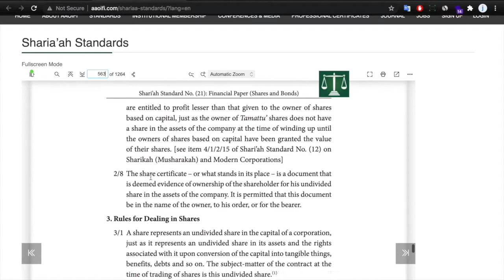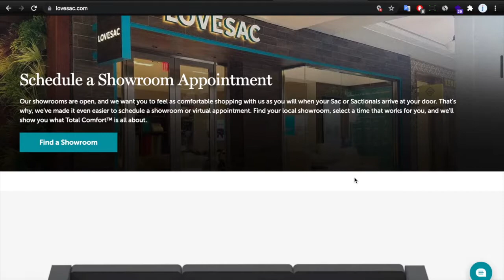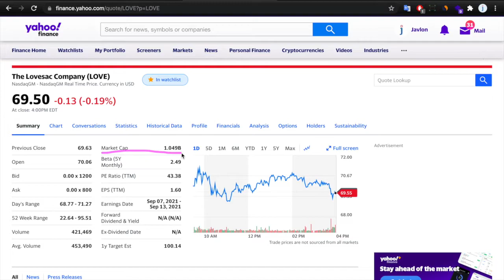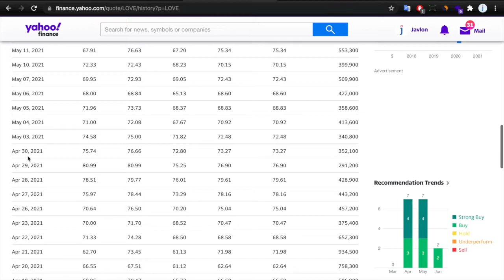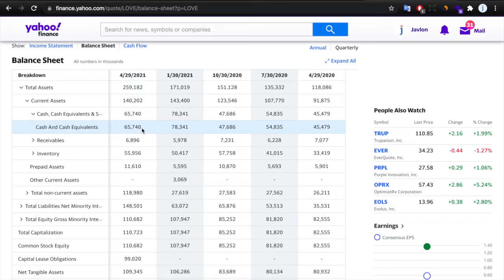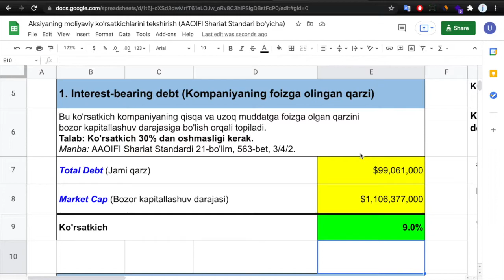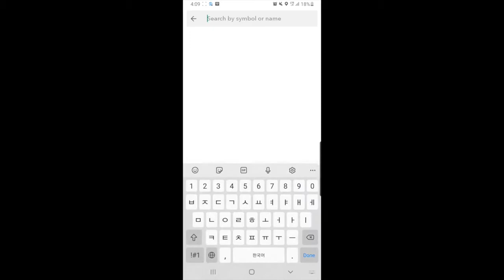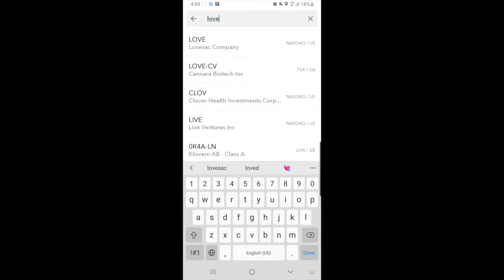Aksiyaning shariatga muvofiqligini tekshirishda moliyaviy ko'rsatkichlarni hisoblash (AAOIFI)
ESLATMA: Kompaniya aksiyasining halolligini tekshirishda, birinchi navbatda kompaniyaning biznes faoliyati va daromad manbalari tekshirilishi shart. Kompaniyaning faoliyati va daromadlari halol bo'lsagina bu videoda berilgan moliyaviy ko'rsatkichlar tekshiriladi. Aksiya halolligini tekshirish bo'yicha batafsil qo'llanmani quyidagi link orqali o'qishingiz mumkin:

Bu videoda kompaniya aksiyasining shariatga muvofiqligini tekshirishda moliyaviy ko'rsatkichlarni qanday hisoblashni ko’rib o’tamiz. Barcha hisob-kitoblar va ko’rsatkichlarga qo’yilgan talablar AAOIFI Shariat Standardiga asoslangan.

O’zingizni qiziqtirgan aksiyalarning halolligini mustaqil tekshirishda bu video sizga foydali bo’ladi degan umiddaman. Videoda foydalanilgan Google sheets faylini quyidagi link orqali yuklab olishingiz mumkin